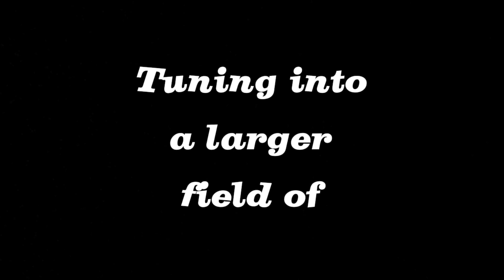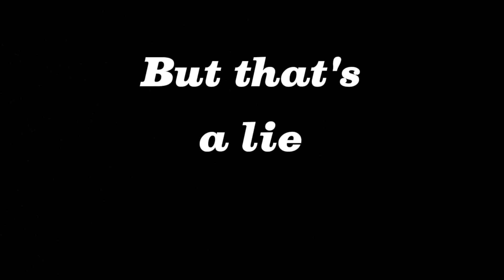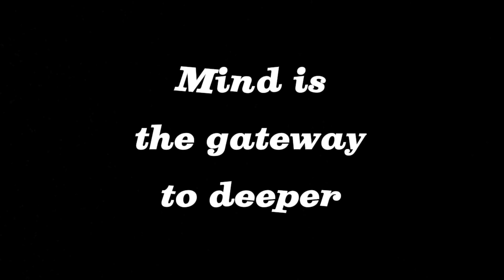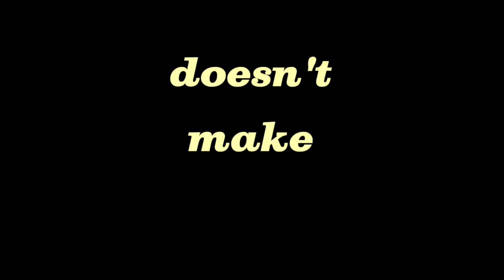Quantum Physics Just Proved Your Mind Creates Reality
What if everything you’ve ever known about reality, time, and consciousness is an illusion?

Science is beginning to uncover something truly mind altering, that our brains do not produce consciousness but instead receive it like an antenna.

In this video, we’ll explore:
🧠 The shocking science behind consciousness – Why it doesn’t come from your brain.
⚡ Quantum physics & reality – How your thoughts literally shape the universe.
🔮 The Observer Effect – Why reality doesn’t exist until you look at it.
💡 What Near-Death Experiences & Out-of-Body Experiences reveal about consciousness.
🚀 How to use this knowledge to reshape your life.

🔥 If you’ve ever felt like reality isn’t what it seems—this video is for you.